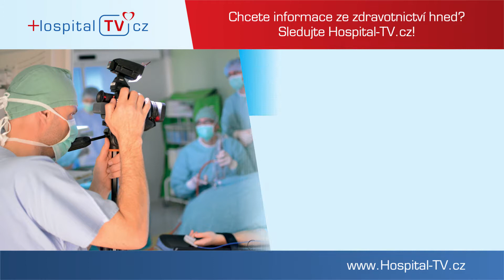Dětská mozková obrna - Nadační ples dětského oddělení pomohl malému Míšovi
Hospital-TV.cz  je  primárně  zaměřená  na pacienta, nicméně z dlouhodobého hlediska  by měla být vyhledávaným zdrojem informací nejen pro širokou, ale i  odbornou veřejnost. Hlavním cílem projektu je usnadnit široké veřejnosti výběr zdravotnického zařízení, odborných ambulancí, pomoci zorientovat se v pestré  nabídce léčebných metod, výkonů a postupů, upozornit na nové trendy ve zdravotnictví.